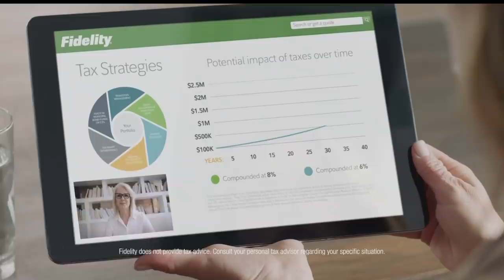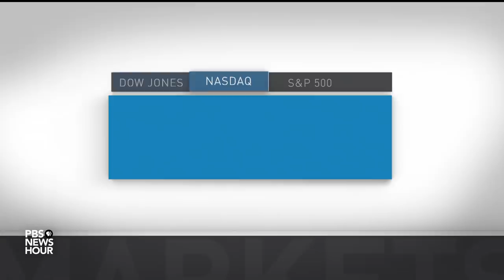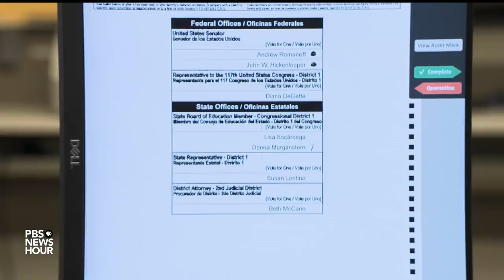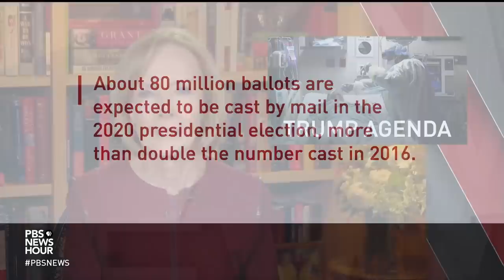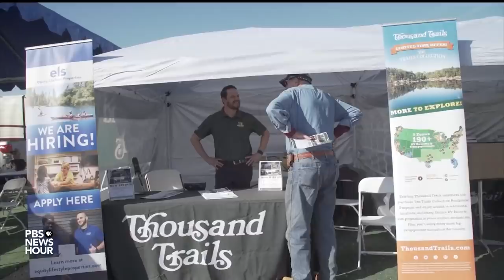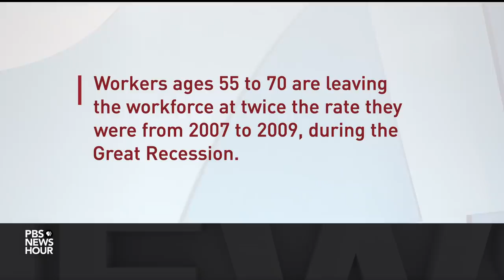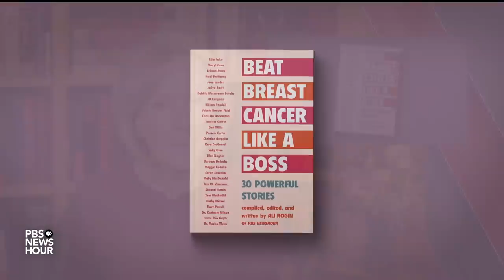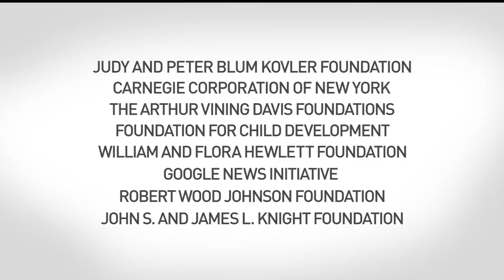PBS NewsHour full episode, Sept. 24, 2020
Thursday on the NewsHour, President Trump stirs controversy by refusing to commit to accepting an election defeat and peaceful transition of power. Plus: New protests in Louisville over the Breonna Taylor case, what we know about mail-in voting, Trump’s health care record, nomadic American workers, Voice of America and freedom of the press and the continuing fight against breast cancer.

Corrections: An earlier version of our story on the U.S. Agency for Global Media reported that Michael Pack fired Amanda Bennett, who ran Voice of America. In fact, Ms. Bennett and her deputy resigned after Mr. Pack received congressional confirmation. The story also misstated Ms. Bennett’s title; it was director, not president, of VOA. Finally, Rep. Tom Malinowski was originally misidentified as a member of Congress from Connecticut. Mr. Malinowski represents the 7th District of New Jersey. The NewsHour regrets these errors.